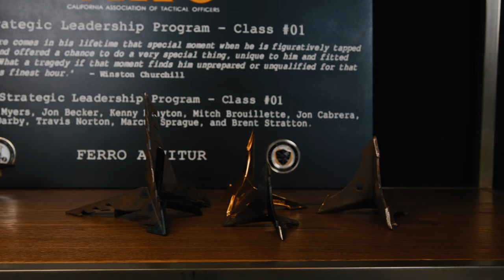Leaders & Legends– Mike Hillman – Part 2 of 2 – The History of SWAT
Description
My Guest Today is Mike Hillman. Mike is a legend in the tactical community with a list of career accomplishments that would take an entire podcast of their own. But as a brief bio he was one of the original founders of LAPD SWAT, a Deputy Chief at LAPD, the Assistant Sheriff in Orange County California and a Chief of Police for the Los Angeles Port Police. He was one of the founders of the National Tactical Officers Association, headed security for the Los Angeles Dodgers, and is a nationally recognized expert on leadership, crisis management, critical incident management, special operations and a wide variety of other subjects.

Timestamps
2:09 – Objectives of an Effective Leader
4:05 – The Need for Introspection
6:38 – Having a Core Guiding Principle
8:05 – The Roots of Decisiveness
10:00 – Selfless Approaches to Leadership
11:40 – Leadership in Crisis
15:01 – The Willingness to Change Your Mind
18:04 – Characteristics of Good Leaders
19:30 – Humility and Change Leadership
22:13 – Making Cultural Changes
26:11 – Leading in The Modern Environment
28:15 – Selection Process and Picking the Right People
31:45 – Policing in the Current Social Environment
34:30 – The Constitution v. Our Safety
37:15 – Differentiating Between the Need For Training And Discipline
40:30 – Actions, Intent and The Media
43:30 – Social Media And Law Enforcement
46:38 – Militarization of Law Enforcement
51:19 – Proactivity: Intervening Early or Creating a Problem
52:30 – Bad Tactics or Bad Technology
54:45 – Defining SWAT and Their Mission Set
58:03 – How Do Small Agencies Avoid Issues with Their SWAT Team
1:01:00 – Requirements v. Equipment Understanding Your Needs
1:04:45 – Rapid Fire Questions

Books Recommended
Left of Bang: How the Marine Corps' Combat Hunter Program Can Save Your Life by Patrick Van Horne, Jason Riley, Shawn Coyne -  ISBN 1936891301